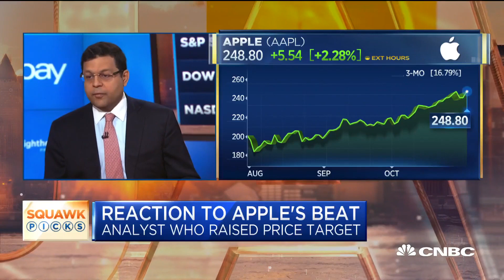Why this analyst raised his price target on Apple after its earnings beat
Apple posted strong earnings results after the bell on Wednesday, beating on both lines. Wamsi Mohan, analyst at Bank of America Merrill Lynch, joins "Squawk Box" to discuss why he raised his price target on the stock after Apple's report